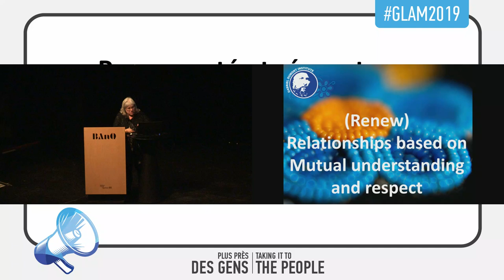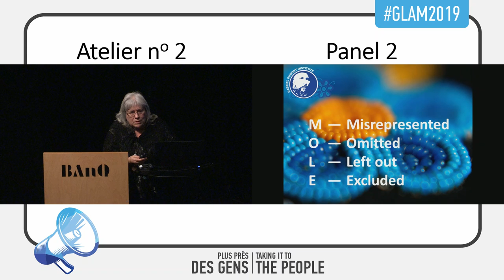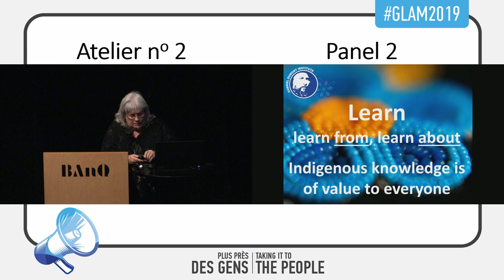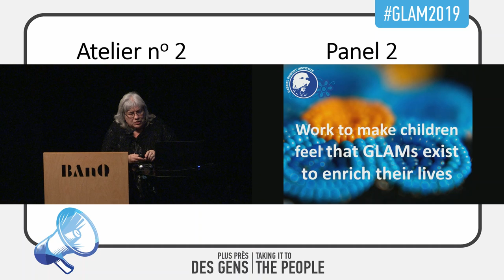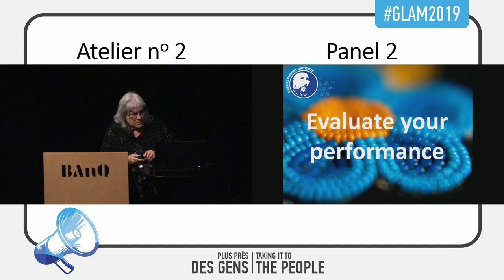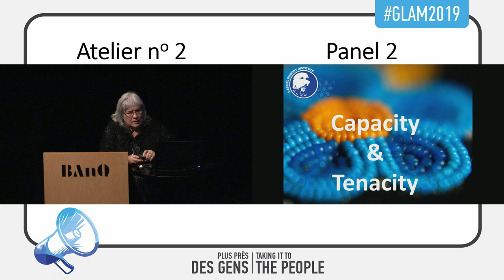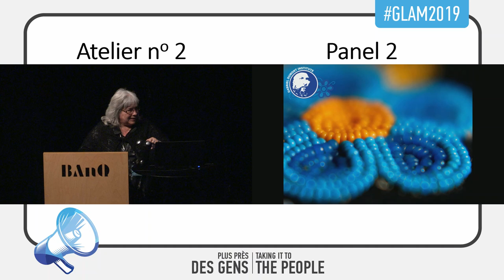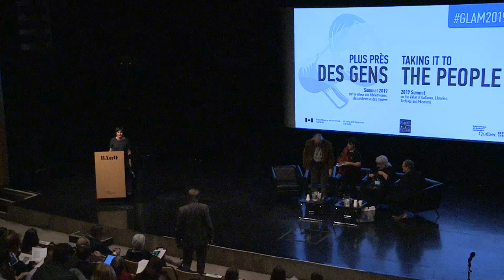2019 Summit on the Value of Galleries, libraries, Archives and Museums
“The interpretation between English and French is not intended to be used as a verbatim record or translation by any party as the interpreted version is a live interpretation; the accuracy of the content cannot be assured. If an accurate record of the content is needed, a written translation from the original language should be undertaken, relying on the transcript of the original floor recording.”